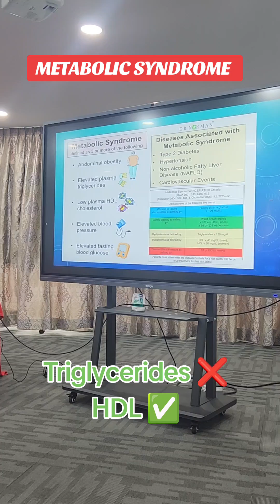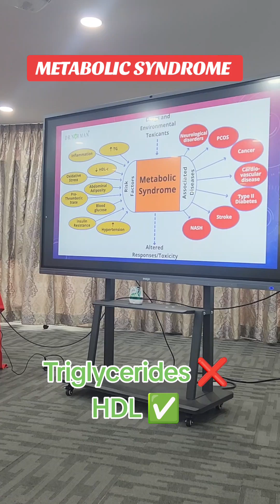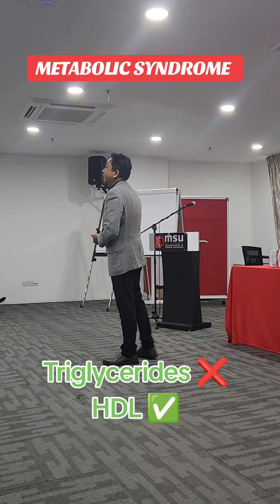Dr Norman- Metabolic Syndrome & Cholesterol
What is the relationship between Metabolic Syndrome and Cholesterol level...HDL & Triglyceride...